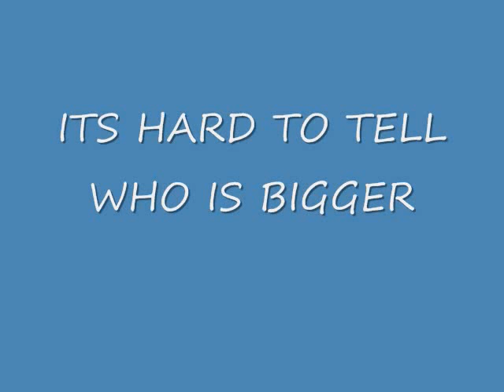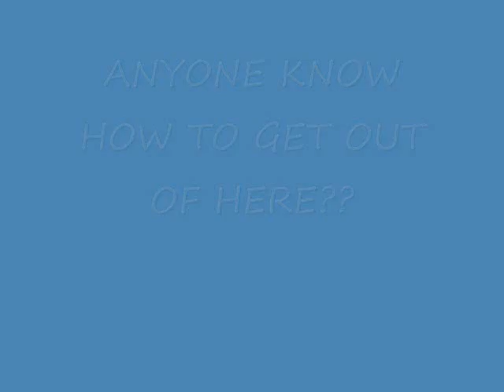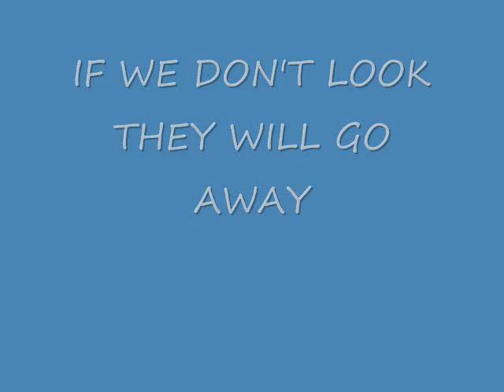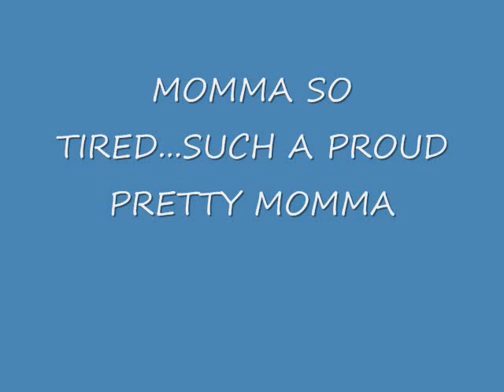momma's baby movie guinea pig and piggies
Born 1-15-09